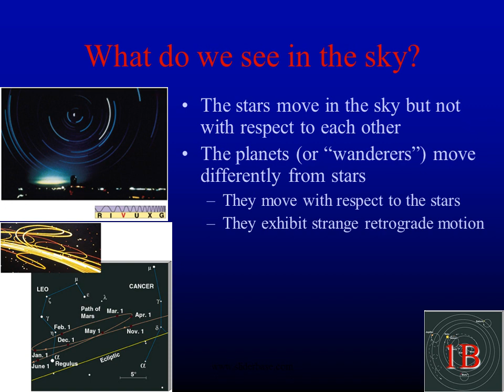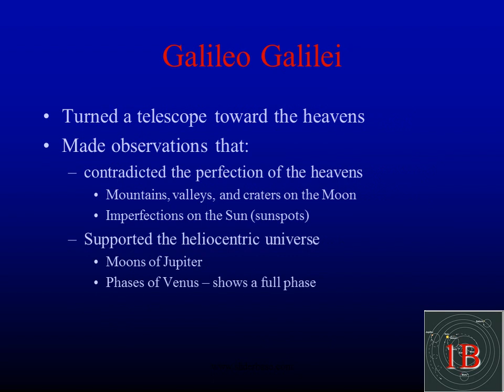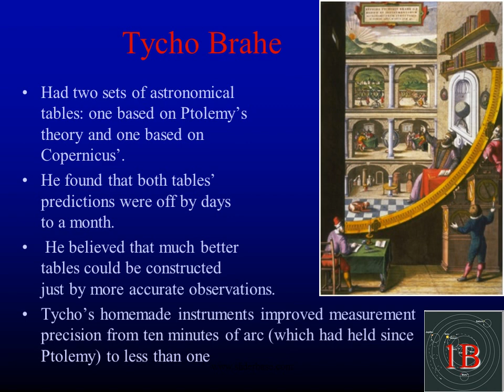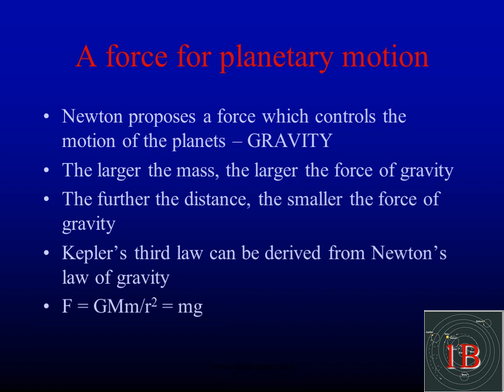The Copernican Revolution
What do we see in the sky?

The stars move in the sky but not with respect to each other

The planets (or “wanderers”) move differently from stars

They move with respect to the stars

They exhibit strange retrograde motion

What does all this mean?

How can we explain these movements?

What does the universe look like?

Geocentric (Ptolemaic) System

The accepted model for 1400 years

The earth is at the center

The Sun, stars, and planets on their spheres revolve around the earth: explains daily movement

To account for unusual planetary motion epicycles were introduced

Fit the Greek model of heavenly perfection – spheres are the perfect shape, circular the perfect motion

Heliocentric (Copernican) System

Sun at center (heliocentric)

No epicycles (almost)

Moon orbited the earth, the earth orbited the sun as another planet

Planets and stars still on fixed spheres, stars don’t move

The daily motion of the stars results from the Earth’s spin

The annual motion of the stars results from the Earth’s orbit